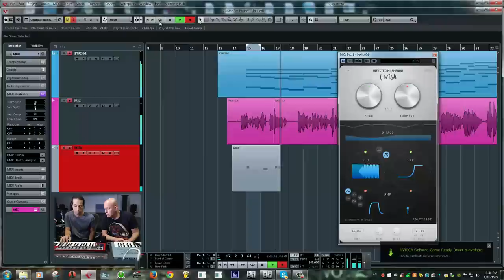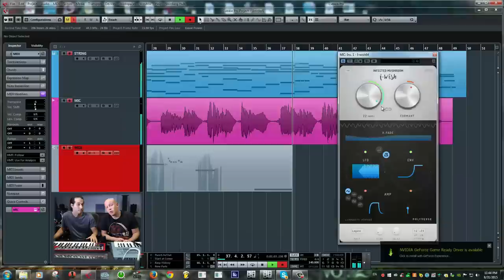iWish Plugin Basic Introduction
First VST Plugin by Infected Mushroom and PolyVerse